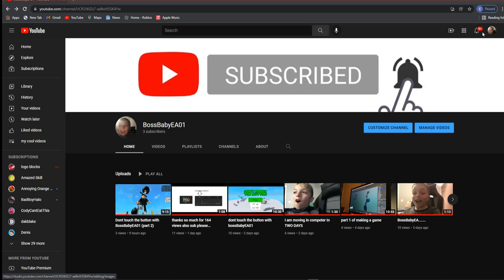I have a new mic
thanks for 3 subs lets get 10k or 10,000 and a good mic
Go to banicam.com to reccord Good videos!